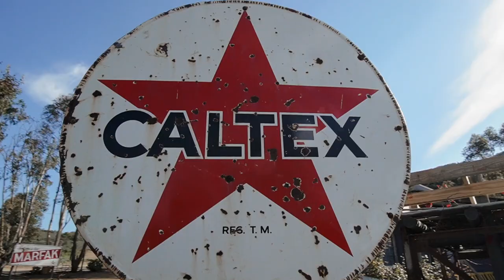INEXPENSIVE ROMANTIC GETAWAY NEAR CAPE TOWN!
If you are looking for an inexpensive romantic getaway near Cape Town I have you covered. I was looking for places to stay on a recent road trip near Barrydale. It was our first stop and I wanted something close to town on Route 62 that was unique and not too expensive.

I came across Kleine windpompie and I just knew that I had to book! It is on a farm only 7km outside of Cape Town and it has such beautiful views and a relaxed vibe.
The cottage has a fully equipped kitchen, double bed, bathroom with shower and then a really cool inside/outside area with a hot tub and indoor fire! It also has an outside fire pit perfect for two.

This is definitely a perfect couples getaway and there is so much to do in the area from visiting restaurants and vineyards as well as hiking and 4x4ing!